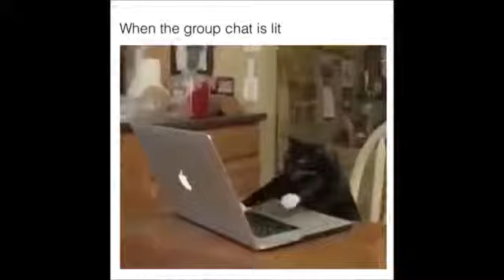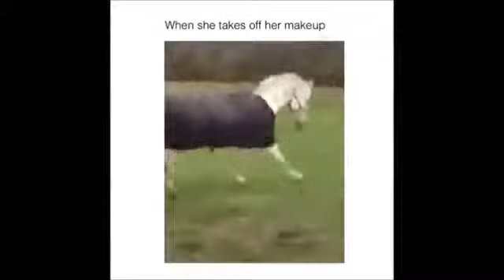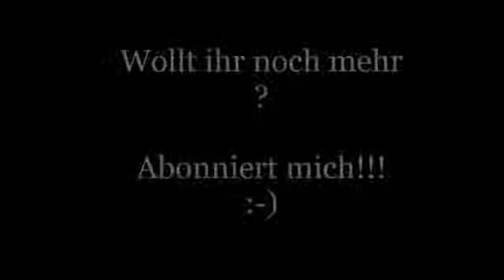Versuche nicht zu lachen oder zu grinsen 😂 dass schafft niemand 👉 EXTREM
Hey Leute und willkommen zu einem neuen Video "Versuche nicht zu lachen oder zu grinsen dass schafft niemand EXTREM".

Ich hoffe das Video gefällt euch und kann euch zum lachen bringen. Wobei ich mir sicher bin, dass das "Versuche nicht zu lachen oder zu grinsen dass schafft niemand EXTREM" Video JEDEN von euch zum lachen bringen wird! xD

Also Leute genießt das Video und habt viel Spaß. Dann bis zum nächsten mal! Haut rein!